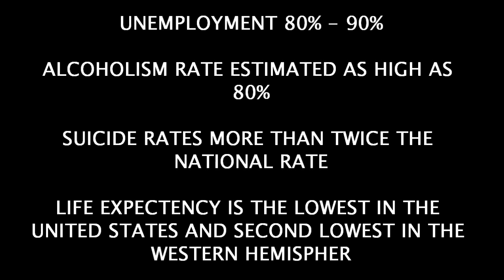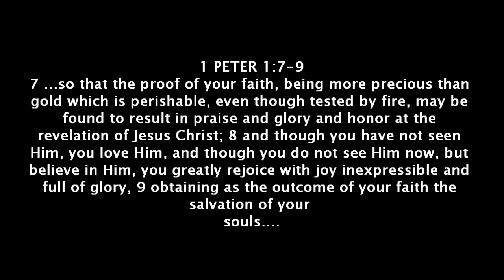The Lakota Sioux: Pine Ridge Indian Reservation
The video depicts a 2014 mission trip to the Pine Ridge Indian Reservation in South Dakota and tells of some changes that have been going on there. God is moving and doing powerful things on the reservation.